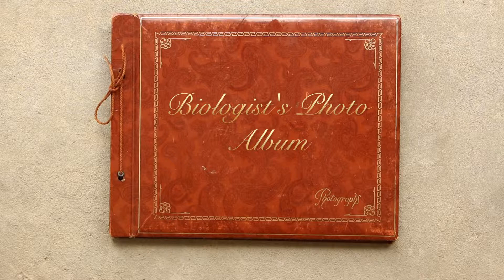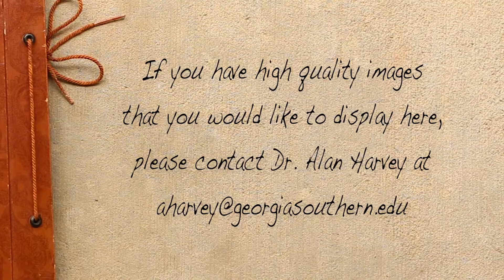Biologist Photo Album (Episode 1): Oscar Pung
Water. Birds.